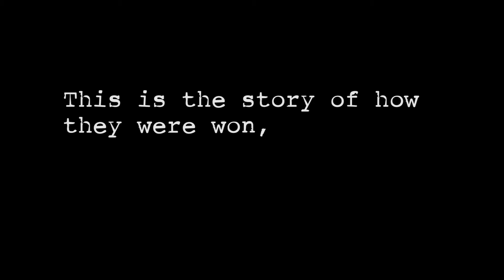8:10 - Final Trailer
In 2003 Britain’s swimmers won a then record 8 medals in the pool at the World Swimming Championships in Barcelona. This is the trailer for 8:10, a film that tells the story of how those medals were won, in the words of the swimmers who won them.